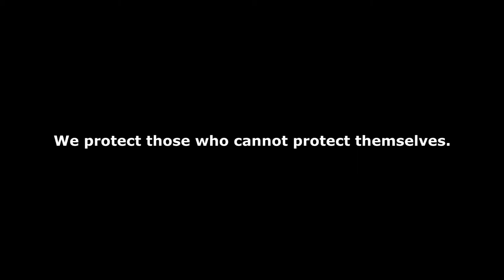[G-GAME.NET] CODE 1 TAC 1, SHOT'S FIRED! [LSES]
Gambit RolePlay.
Los Santos Police Department.